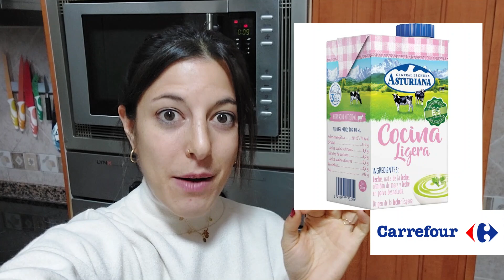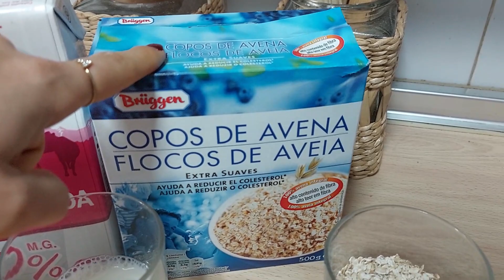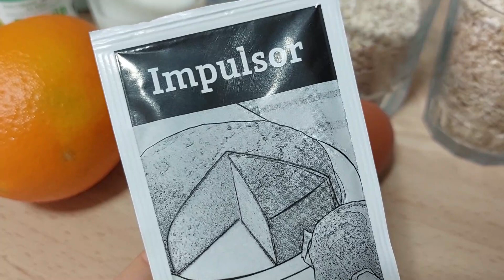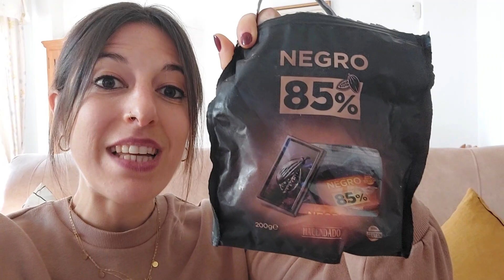ROSCÓN DE REYES SALUDABLE 🫓👑POSTRE FÁCIL SIN AZÚCARES🍍+ 12 PROPÓSITOS AÑO NUEVO 2024 + NOCHEVIEJA 🥳🍇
Holaa a todos! 🤗

Os dejo en este vídeo dos recetas muy fáciles y rápidas de hacer, y muy saludables! Sin azúcares añadidos!!!
- Roscón de reyes saludable 👑
(Os dejo la receta también en vídeo Short)
- Postre de 🍍

Os enseño un poquito de mi nochevieja y mi primer día del año 2024😊👌🏼 Para este año Os propongo un nuevo reto... 12 MESES 12 HÁBITOS SALUDABLES! Cada mes irás descubriendo tu nuevo reto, nuevo propósito para finalizar el año haciéndolos adquirido todos!💪🏼